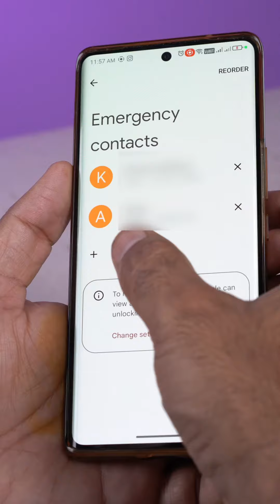आपने मुबाईल पर चालू करे ईमरजेसी सेटिंग